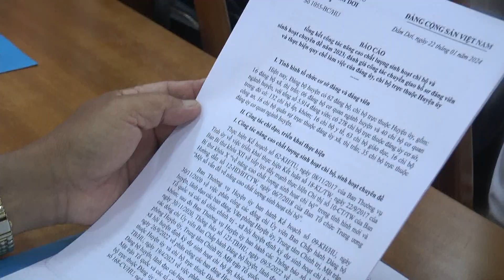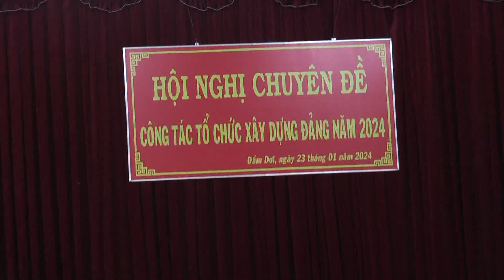HỘI NGHỊ CHUYÊN ĐỀ VỀ CÔNG TÁC XÂY DỰNG ĐẢNG NĂM 2024